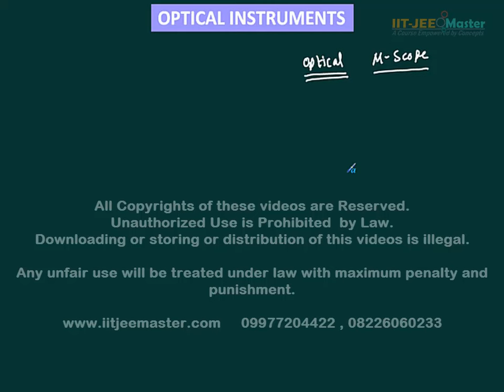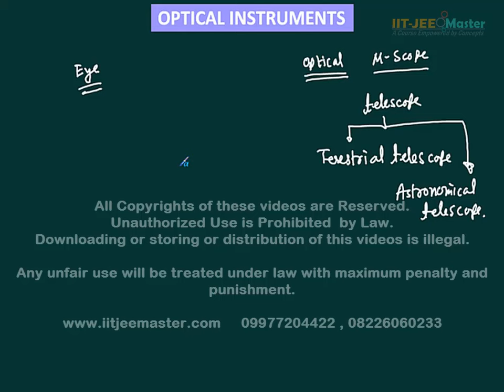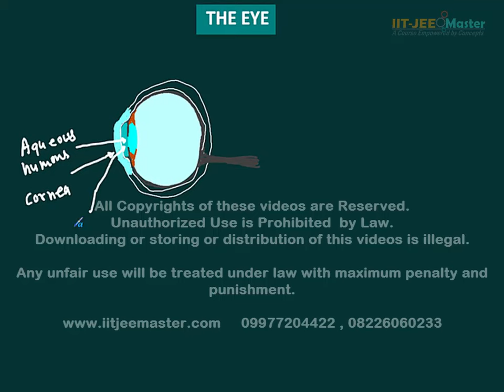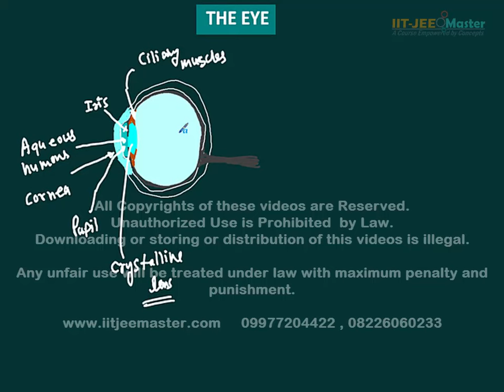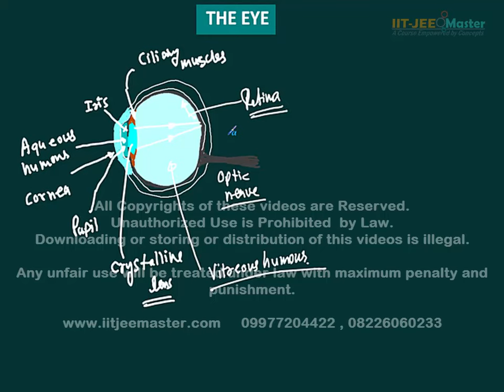IIT JEE Physics Optical Instruments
Optical Instruments IIT JEE by IITJEEMaster
We provide IIT JEE mains advanced preparation videos for Maths, Physics, Chemistry.
Exhaustive theory with best examples.
Previously 35 years IIT JEE paper video solutions.
AIEEE paper solutions.
CBSE NCERT exercise questions solutions in video.
Basic level problem to understand concepts of physics.

Get All 7000 video lectures for iit jee maths, physics and chemistry in the app visit

Get 700 hrs HD video lecture for jee mains and advance in one SD card.
Make your android phone an iit jee coaching institute.

All videos and apps by Er. Narendra Patidar Sir.
B.E. Electronics and Instrumentation Indore. SGSITS Indore.
MP State Pre-Engineering 1993 topper.
22 Years experience of iit jee coaching.
Physics Part 4 Contains
Ray optics, Ray optics, Refraction, Lenses, Optical Instruments, Wave Optics, Photons & photo electric effect,  X-Rays, Bohr's model of atom, The nucleus, Semiconductor & Semiconductor Devices.